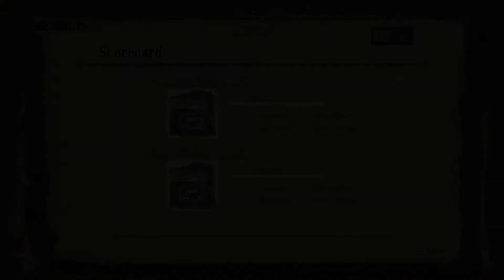Let's Play: Monster Hunter 3 Ultimate (Online) - Part 131, 7* Quest "The Fisherman's Fiend" [US/ENG]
Monster(s): Lagiacrus
Weapon Type: Great Sword
Weapon Name: Blue Wing

Forgot to eat once again, but no matter. This guy was a pushover.